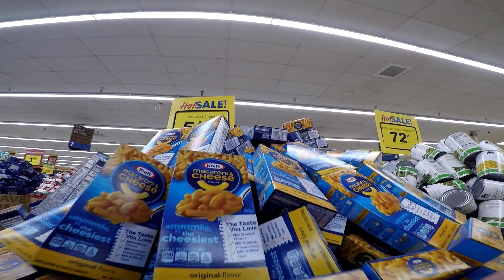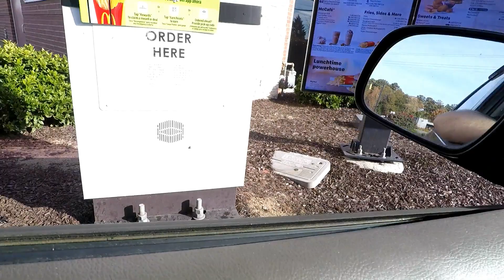Food Lion, McD's, & Subway Adventure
Kate got a few things for Thanksgiving and we got separate lunches..